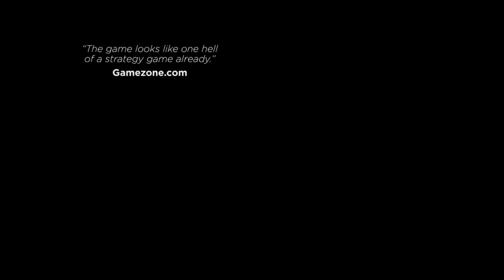Omerta - City of Gangsters - ProGamingShop.sk